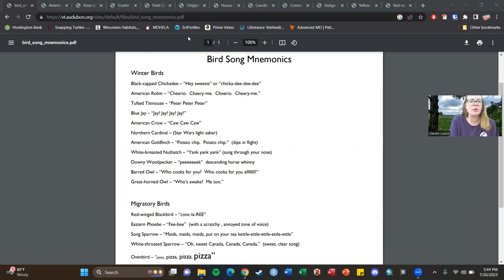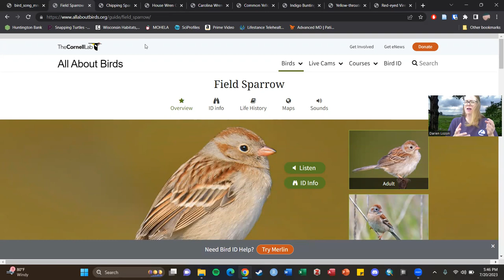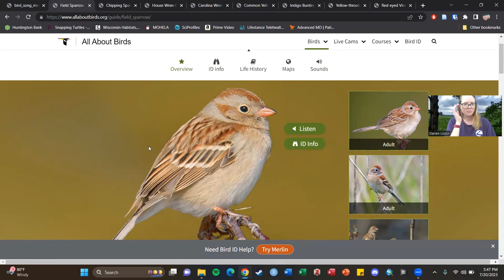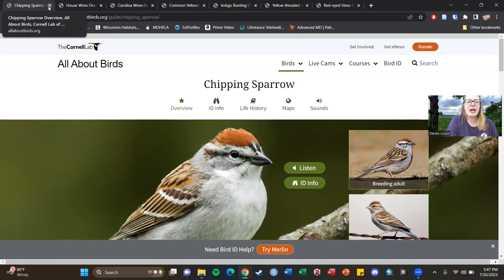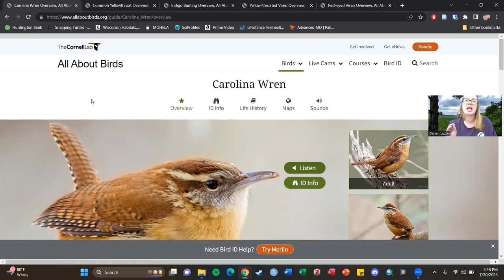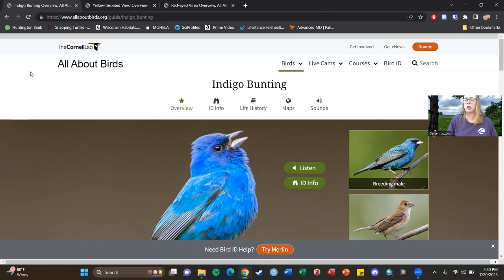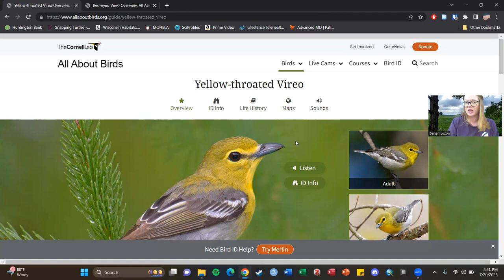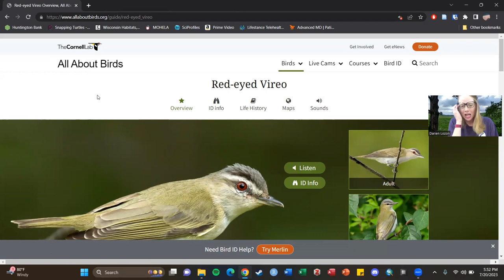Bird Mnemonics 101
Bird songs and calls can be tricky to master (I'm still learning after almost 10 years of working with and studying birds). During our Wisconsin Master Naturalist training, I led a bird hike and participants were really interested in mnemonics, devices such as associations that assist in remembering something... in this case, it's the honks and squeaks of bird species!

This is a short list of some of the birds we saw with our ears on our hike this week (with some of their soundalikes). Shout-out to the Cornell University All About Birds website for awesome pictures and crisp audio for these sweet feather babes.